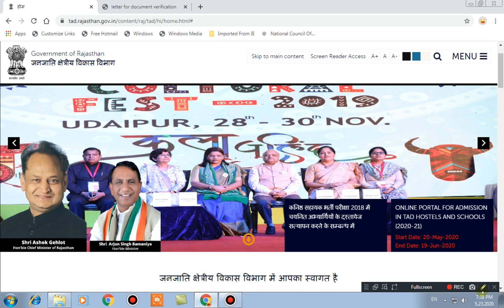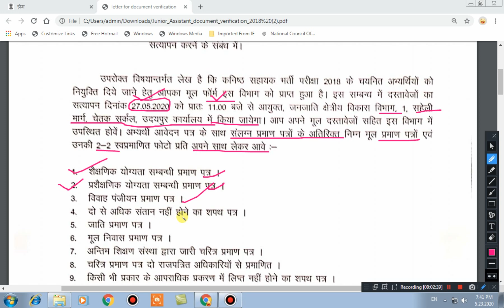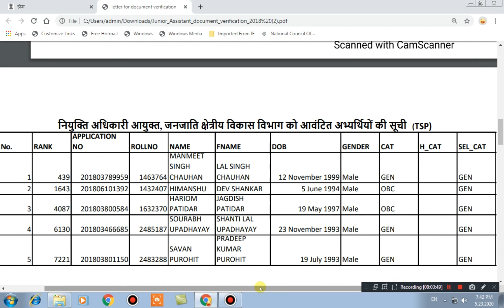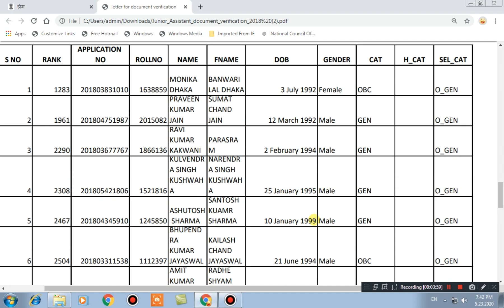लिपिक ग्रेड-2/कनिष्ठ सहायक सीधी भर्ती परीक्षा 2018- नियुक्ति हेतु दस्तावेज सत्यापन